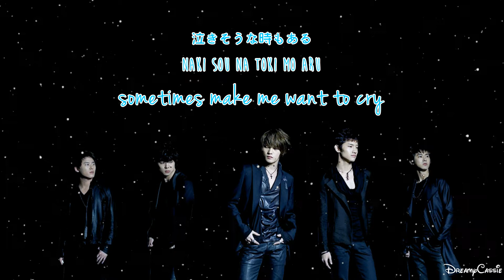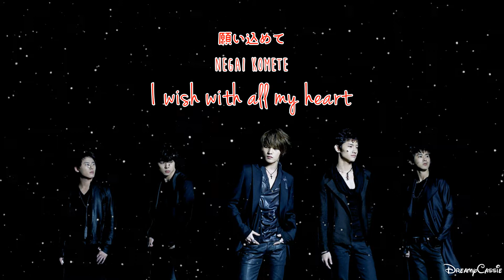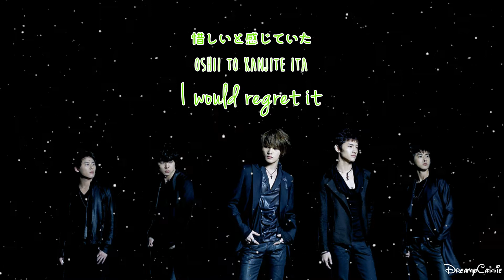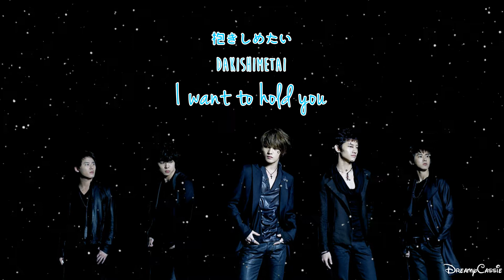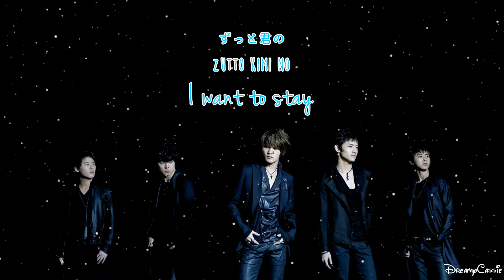TVXQ (동방신기) - Please, Stop Time (時ヲ止メテ) [Colour Coded Lyrics] (Kan/Rom/Eng)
Jaejoong - red
Yunho - green
Yoochun - purple
Junsu - blue
Changmin - yellow

I'm not crying! I'm not crying! ... Okay, maybe I am but can you blame me with this song???

This song is incredibly precious to me as it is the very last song TVXQ released before the split happened. Ugh... just remembering that time breaks my heart, I can't T_T

I miss my babies so bad. And the lyrics doesn't help at all. It makes me go all emoshinki...

I really did my best to do this song a tiny little bit of justice but my editing skills are just meh while this song is pure perfection, so please excuse me haha...

Well then, Imma go cry in the corner. Have fun with this song and try to not cry too much.

Song: Please, Stop The Time (時ヲ止メテ)
Artist: TVXQ (동방신기)
Album: Best Selection 2010
Release Date: 2010/03/24
Credits: end of the video

Please enjoy and share the Dong Bang Love ♥

+ I made no profit.